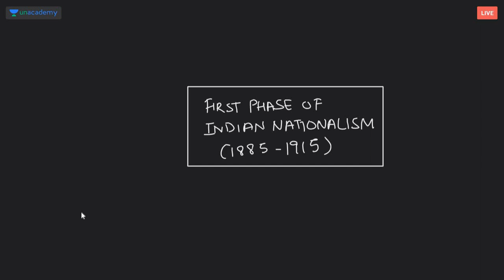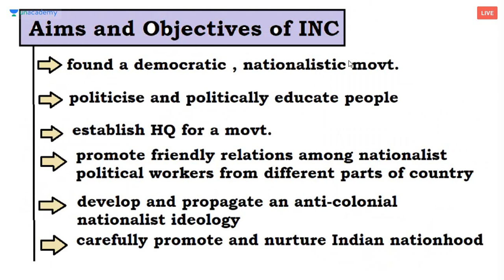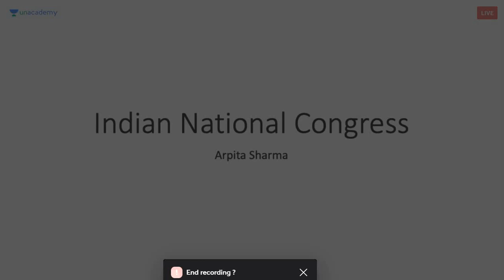Indian National Congress : Foundation and Important Sessions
1. Learn from your favourite teachers | अपने पसंदीदा शिक्षक से सीखें
2. Dedicated doubt sessions | समर्पित समाशोधन सत्र
3. One Subscription, Unlimited Access | एक सदस्यता, असीमित एक्सेस
4. Real-time interaction with Teachers | शिक्षकों के साथ वास्तविक समय पर बातचीत
5. Unlimited Test Series and PDF Notes | असीमित टेस्ट सीरीज़ और पीडीएफ नोट्स
6. Full syllabus coverage | पूर्ण पाठ्यक्रम कवरेज
7. Download the videos & watch offline | वीडियो डाउनलोड करें और ऑफ़लाइन देखें |